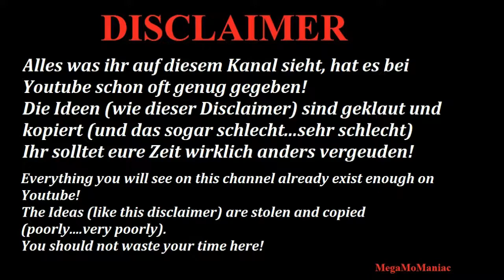WWE 2K19-Eddie Guerrero vs Chris Jericho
Universe Mode!